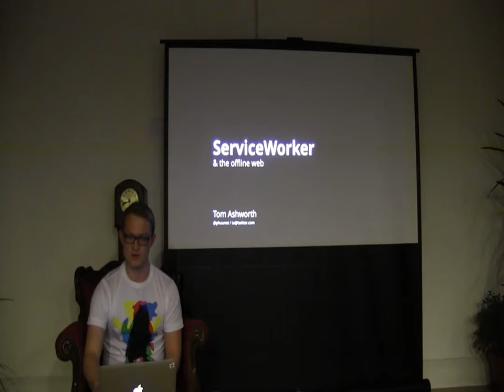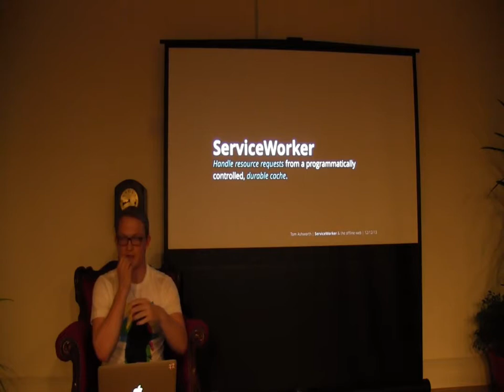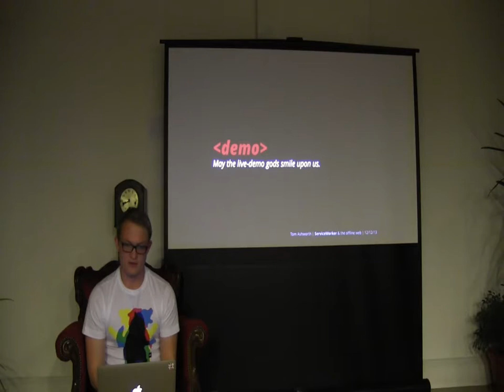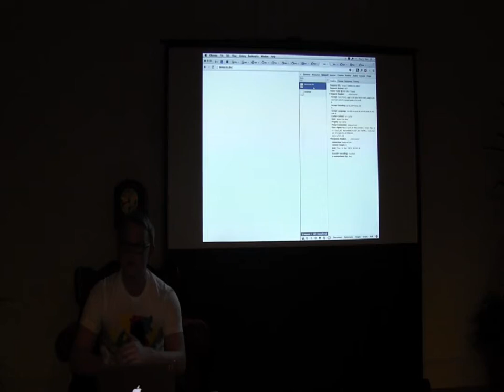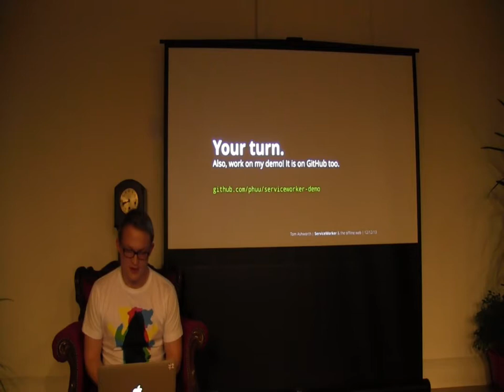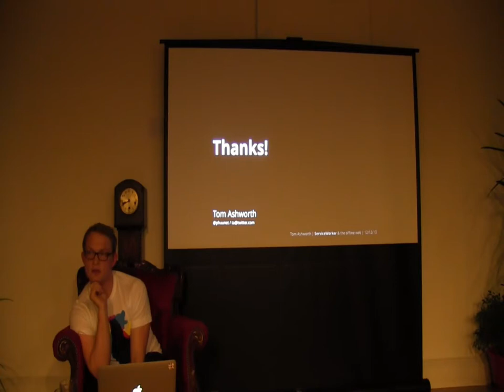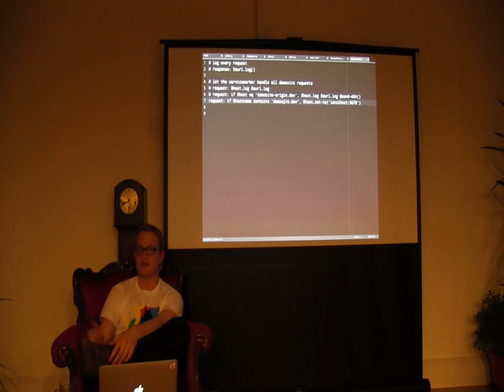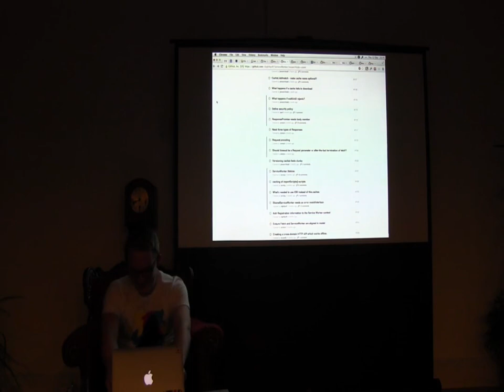ServiceWorker & the offline web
Native platforms hold something over the web: we do not have a meaningful way to ensure that, no matter what the connection of the user is like, we can always deliver code and content. ServiceWorker aims to fix this, allowing developers to take control of navigations and resource fetching before they go to the network. We'll go through the state of things today, look at the ServiceWorker proposal and try out the polyfill that you can use today.